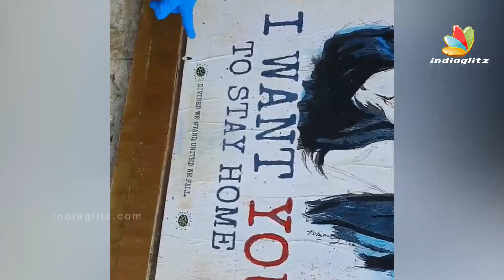Master பாடலுக்கு குத்தாட்டம் போட்ட நடிகைகள் | Kiran Rathod, Iswarya Menon, Thalapathy Vijay | News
Master is an upcoming Indian Tamil-language action-thriller film written and directed by Lokesh Kanagaraj, and produced by Xavier Britto, under the banner XB Film Creators.